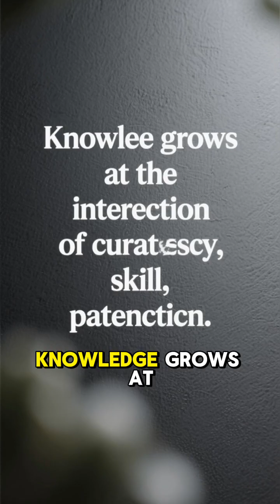The Clockmaker Who Knew the Stars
Long before telescopes and modern clocks, an ancient clockmaker combined timekeeping and astronomy to map the stars. ⏳🌌
This historical short reveals how one man’s genius linked horology with the cosmos, guiding navigation and scientific discovery.

Perfect for educational YouTube shorts and history lovers.

ancient clockmaker, horology history, astronomy history, celestial navigation, historical knowledge short, star mapping